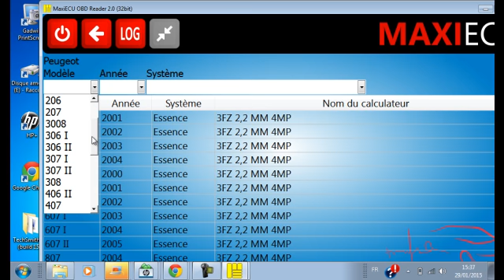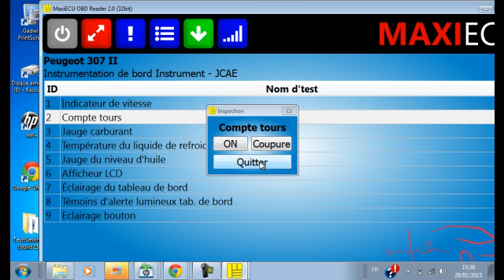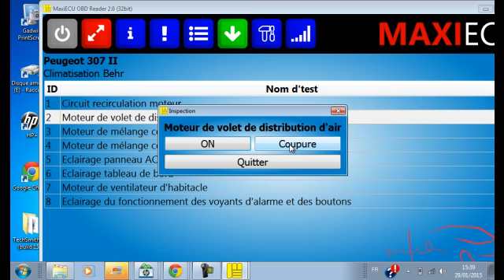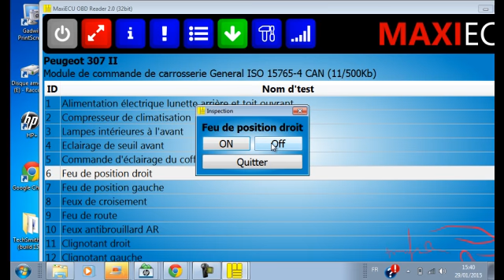test actionneurs Maxiecu 2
Vidéo de démonstration du test actionneur sous Maxiecu 2 (version française)